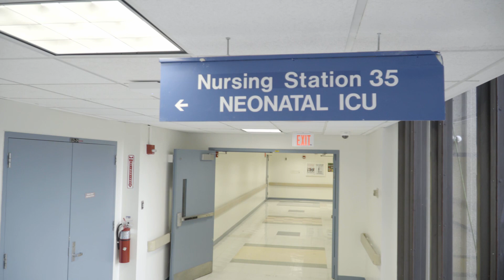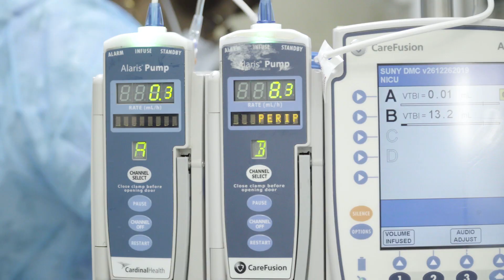Women's History Month | Dr. Gloria Valencia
"It's a miracle that very few people will have to be able to be present for the first breath..."~Dr. Gloria Valencia

Dr. Gloria Valencia has been in charge of SUNY Downstate University Hospital of Brooklyn's Neonatal Intensive Care Unit (NICU) for the last three decades plus.

The Neonatal Intensive Care Unit is dedicated to caring for high-risk neonates and is located only a few steps from the hospital's labor and delivery facilities. Downstate's NICU is the place where critically ill babies receive state-of-the-art intensive care that enables them to make remarkable recoveries.

Dr. Valencia alongside her dedicated team of nurses and respiratory specialists have played a significant role in caring for the well being of our most vulnerable patient population.